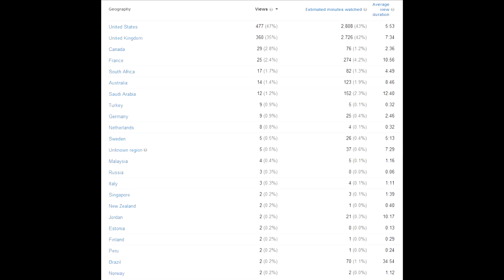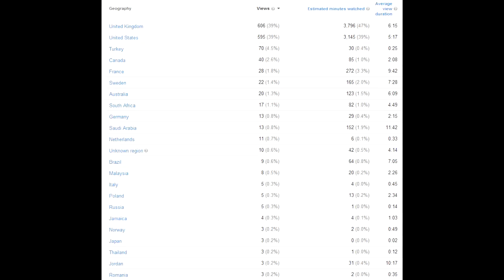Update On Views and Stuff Vlog #2 Theirs a Change In The Views Leader Board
just talking to you guys about everything what going on and telling you about the latest on the views leader board hope u guys and gals enjoy and tell me what u think.